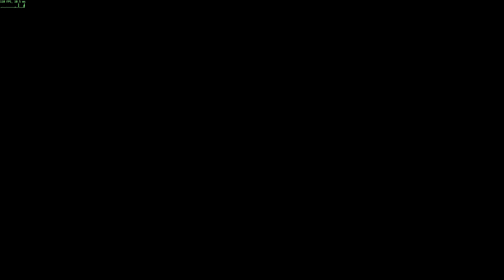MechWarrior Online™ Solaris 7 - Part 1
Settings:
Game Mode - Quickplay

Peripherals:
Generic Fightstick